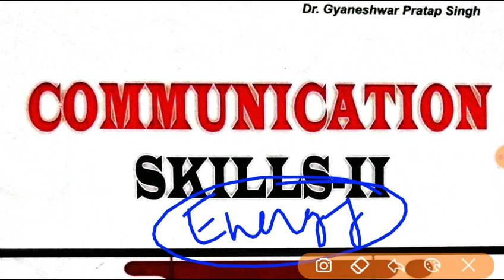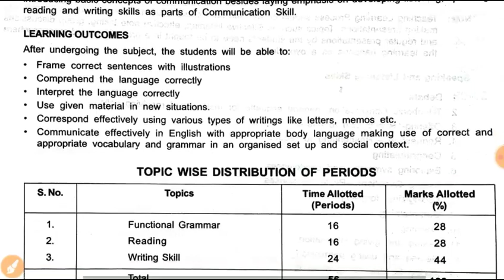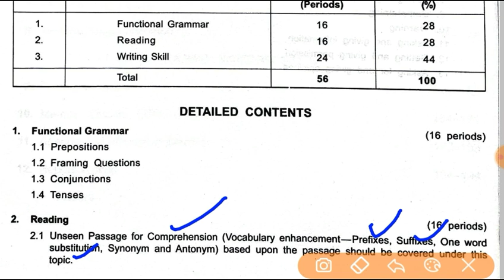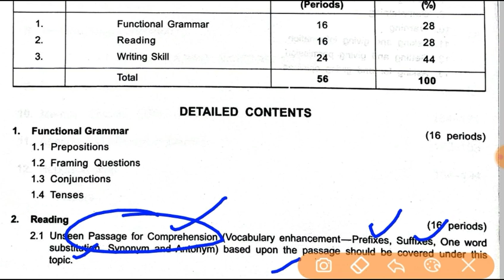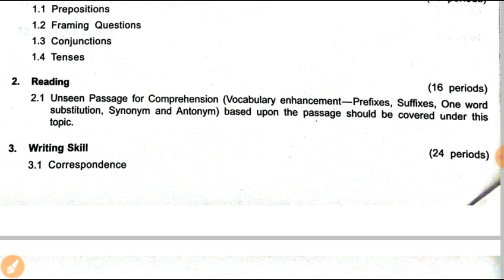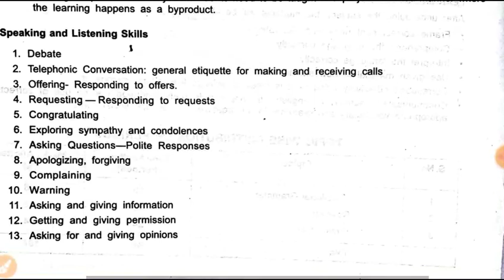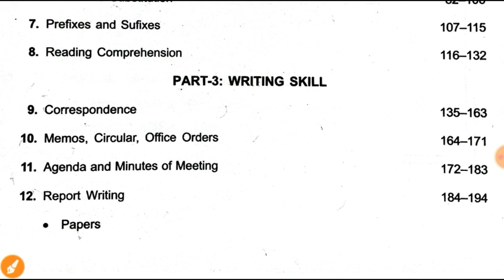Communication Skills-2 Syllabus for Diploma 4th Semester students.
Up Polytechnic/ Diploma 4th Semester
Communication Skills-2 Latest Syllabus.

Join Telegram for Book Pdf..

Communication Skills-2 syllabus for Diploma fourth semester Students.